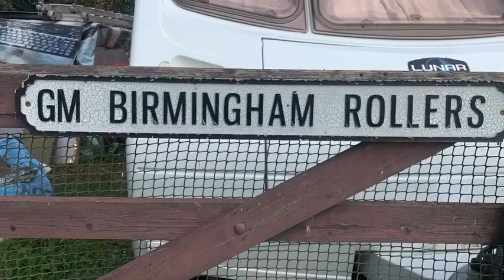GEORGE MASON’S LOFT SET UP & FLY Birmingham Roller Pigeons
I visit George Mason again and take a look around his loft set up. He flew 3 kits of birds for us, considering the windy weather, they flew well and we saw some good breaks. A sparrow hawk dived on on his birds and almost took a young birds. Trevor Slater also joined us and bought along 3 Mason rollers for me.